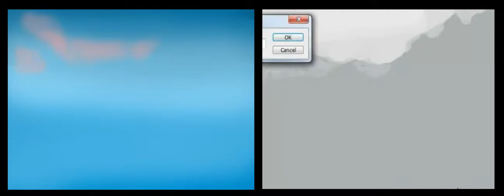colorscript04movieboarder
colorscript 04